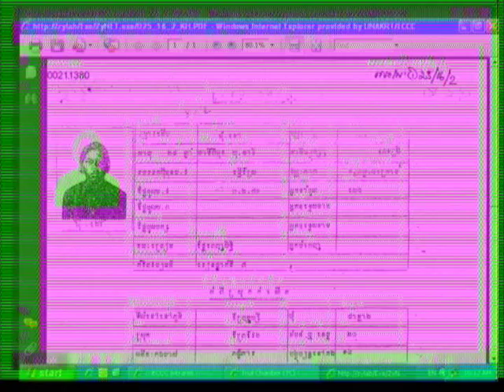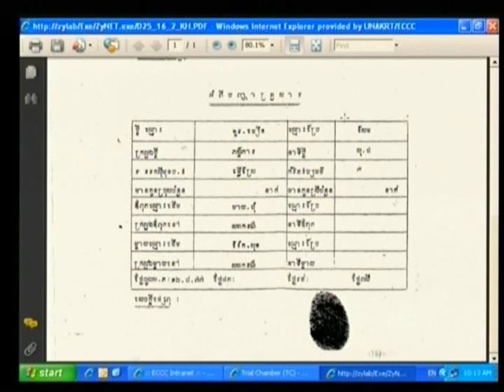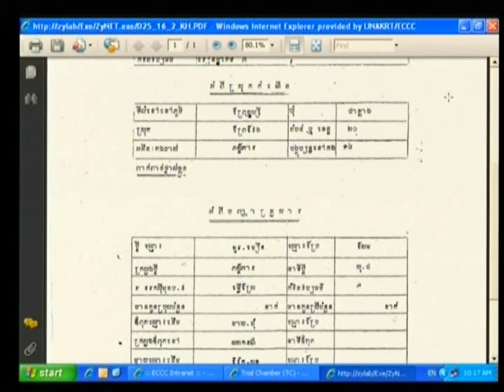Session 1, 24 August 2009 - Case 001 - (Khmer)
Hearing of CP Chum Neou
Hearing of CP Chhin Navy
Hearing of CP Touch Monin